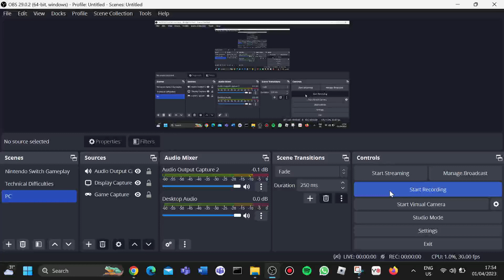I Now Like RobbieAnimatior2002 & I'm Now Not Excited For The Mario Bros. Movie (REUPLOADED)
Reasons

Scroll Down

Keep Scrolling

Almost There

APRIL FOOLS!! You Really Think I Was Going To Like RobbieAnimatior2002 & Not Be Excited For The Mario Bros Movie. NO!! Because I Will Still Hate RobbieAnimator2002 For All The Crap He Has Done And I Will Be Excited For The Mario Bros Movie. The Reason Why I Had To Replace The Video It Is Because Never Gonna Give You Up Has Copyrighted Content.

Taken From April Fruits Day

Also, Credit To Annoying Orange For This Video.